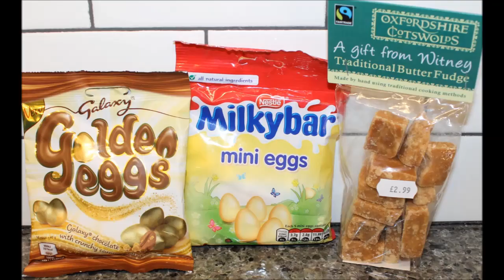Galaxy Golden Eggs, Nestle Milky Bar Mini Eggs & Oxfordshire Cotswolds Butter Fudge Review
This is a taste test/review of the Galaxy Golden Eggs, Nestle Milky Bar Mini Eggs and Oxfordshire Cotswolds Butter Fudge. These were sent to us from Jennifer, Nathan and Mac in England (JNMvlogs).